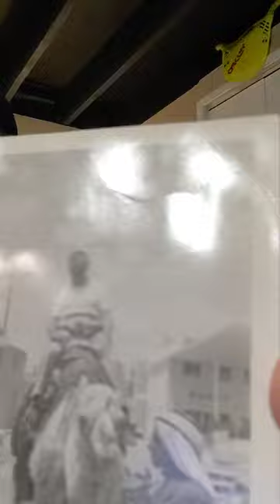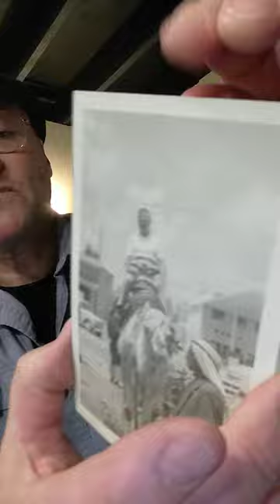The father of Cable Television.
This is a real artifact from the home of the original cable television-visionary.  I have a friend who developed the Sumners former address.  before raising the original house to the ground, my buddy and I were tasked to take the film projectors up n out of the basement screening room. (I snagged a Herman Miller Henry eames chair and ottoman set too!😉)  along with some other smaller video equipment.  like I said earlier, I have a few hundred slides from there too.  'still sitting safely in their own little slots in carousels.
maybe someday I'll transfer them to digital or some other format.  thanks for your attention!!🙋🏻‍♂️